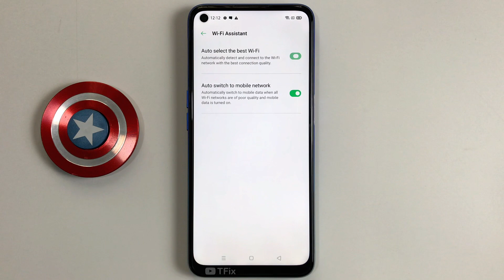Auto select the best Wifi, Auto switch to mobile network on OPPO A54 Android 10